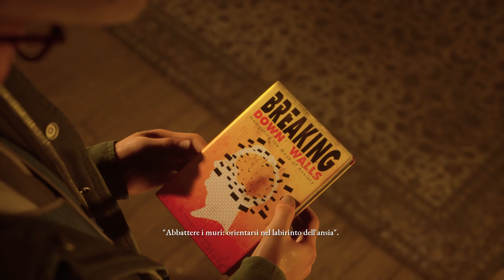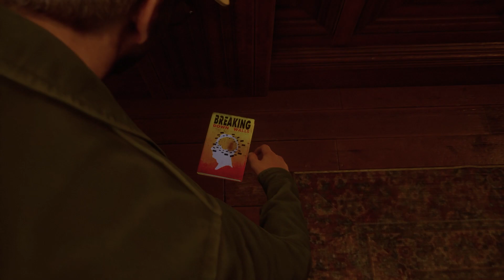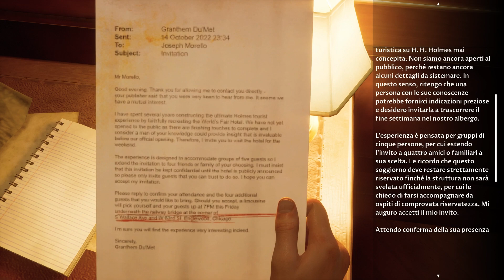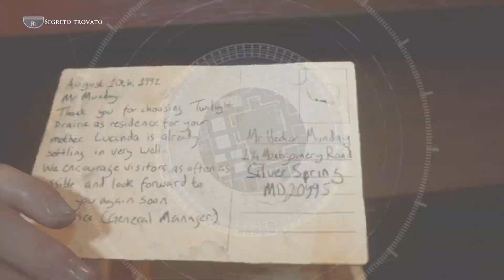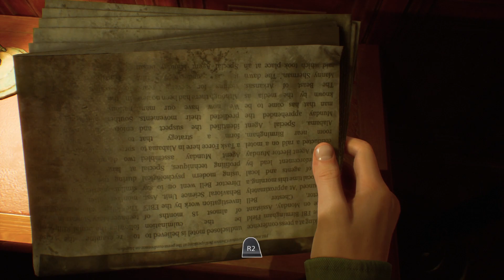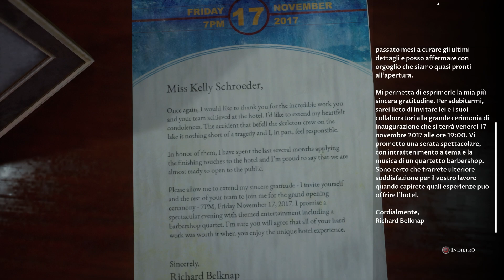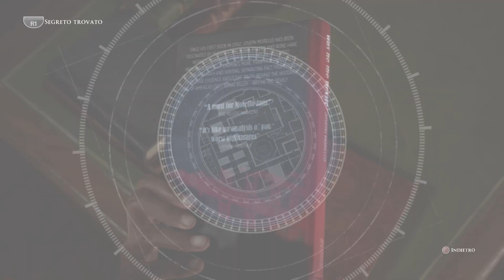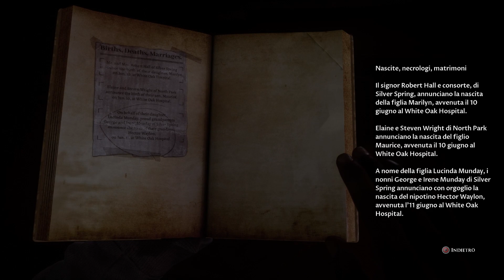THE DEVIL IN ME - Ep.3 ITA - LA CENA [Walkthrough Gameplay ITA HD] PC Full Game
La Cena risolve tutto o fa partire i casini?